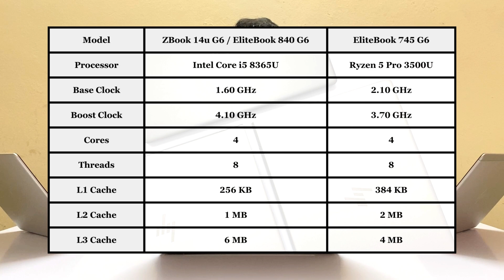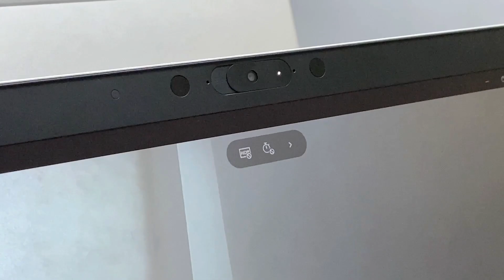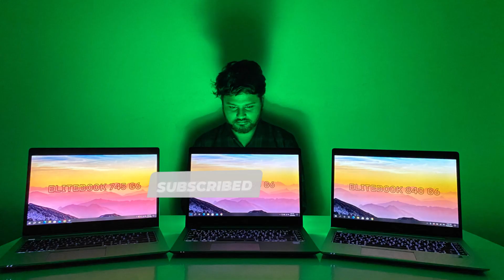Konta Kinbo? Difference between HP EliteBook 840 G6 vs HP EliteBook 745 G6 and HP ZBook 14u G6.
Konta Kinbo? Difference between HP EliteBook 840 G6 vs HP EliteBook 745 G6 vs HP ZBook 14u G6

🔍 Unravel the mystery behind HP's elite business laptops as we delve into the specifications and features of the HP EliteBook 840 G6, HP EliteBook 745 G6, and HP ZBook 14u G6 in this comprehensive comparison video! 💻✨

🚀 Join us as we break down the key differences and similarities between these powerhouse devices, designed to elevate your professional computing experience. From design aesthetics to performance benchmarks, we've got you covered.

🎯 Key Points Covered:

Design and Build: Explore the sleek designs and robust builds of these business-oriented laptops. Discover how HP has tailored each model to meet different user preferences and industry needs.

Performance: Dive into the nitty-gritty details of performance capabilities. We'll examine processor options, RAM configurations, and storage choices to help you decide based on your workload.

Display Technology: Witness the visual prowess of these laptops with an in-depth look at display specifications, including resolution, color accuracy, and brightness. Whether you're a content creator or a data analyst, find out which model suits your visual needs.

Connectivity and Ports: Evaluate the connectivity options available on each laptop. USB-C, Thunderbolt, HDMI, and more – we'll guide you through the ports that matter most for your professional setup.

Security Features: In the age of cybersecurity, discover how HP prioritizes your data's safety. We'll explore security features such as fingerprint readers, facial recognition, and TPM technology.

🤔 Which EliteBook or ZBook is Right for You?
Whether you're an on-the-go professional, a creative powerhouse, or an IT expert, our video will help you determine which HP laptop aligns with your specific needs and preferences.

Chapters
0:00 Intro and Basic
0:38 Why Used Laptop?
1:30 Models
2:00 Outlook
2:16 Processors details
3:35 Ram / Memory Info
3:55 Disk/ Storage
4:13 Connectivity
5:20 Graphics
5:50 Display
6:35 Speaker
6:49 Keyboard
7:01 Trackpad
7:17 Security
7:58 Ports
8:48 Camera
8:59 Software Feature
9:18 Conclusion
10:17 Closing